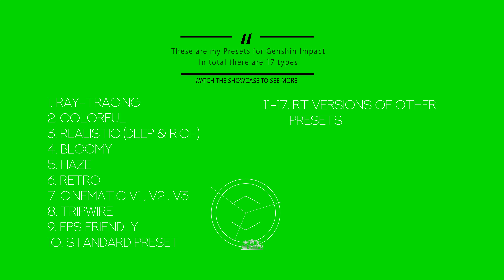4K Genshin Impact Ray Tracing UNITY TOP 17 Graphics Pack [Gameplay Adventure Quest] Comparison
4K Genshin Impact Ray Tracing UNITY TOP 17 Graphics Pack [Gameplay Adventure Quest] Comparison Genshin Impact Lisa  oceanids genshin impact

EDIT: PRESETS WILL BE AVAILABLE LATER, THEY have been taken down for refinements.

This is my preset pack for Genshin Impact, which contains about 17 graphics enhancement presets. This Genshin Impact graphics mod utilizes Reshade for its looks and does not alter any game files. The Pack (graphics settings/preset pack) contains these 17 presets. Genshin Impact Wallpapers and Screenshots will be available in my Flickr! The Features include but not limited to, Genshin Impact Weapons effects (lighting and stuff), Genshin Impact Characters etc. Is this similar to ray tracing nvidia? well yes but no as it still utilises screen space and not real time.

1) 6 Ray-Tracing Presets
2) A Colorful Preset (A Colorful World)
3) A Realistic Preset (Deep & Rich)
4) Bloomy
5) Cinematic View v1, v2, v3
6) Haze
7) Tripwire
8) RetroVHS
9) FPS Friendly (Standard FPS LITE)
10) Standard Preset (Illuminated Lands non-RT)

𝑭𝒐𝒍𝒍𝒐𝒘 𝒎𝒆 𝒊𝒏 𝑭𝒍𝒊𝒄𝒌𝒓 𝒕𝒐 𝒈𝒆𝒕 𝒂𝒘𝒆𝒔𝒐𝒎𝒆 𝒒𝒖𝒂𝒍𝒊𝒕𝒚 𝒑𝒊𝒄𝒕𝒖𝒓𝒆𝒔 𝒂𝒏𝒅 𝒘𝒂𝒍𝒍𝒑𝒂𝒑𝒆𝒓𝒔!

ADD ME ON DISCORD!- Ripjaws#0524

4k genshin impact
Xbox Series X PS5 PlayStation 5 Tutorial How to Cinematic RTX Ray Tracing 2021 Insurance Car